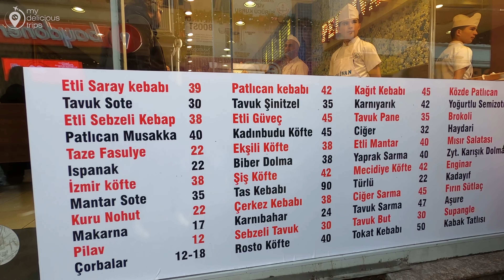ISTANBUL TURKEY 2023 KADIKOY DISTRICT 6 JANUARY WALKING TOUR | 4K UHD 60FPS | KADIKOY BAZAAR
Kadikoy is such a large district that it is subdivided into several smaller neighborhoods. It also has an incredible coastline and features amazing views of the Bosphorus Strait along with monuments on the other side.
Visiting the Kadikoy Market is one of the most popular things to do on the Asian side of Istanbul. A foodie’s paradise, the market is filled with shops selling everything from fresh produce and fish to pickles and endless varieties of olives.
The market’s winding pedestrian-only streets are packed with locals going about their daily shopping. It’s a wonderful place to people watch and to try some of the amazing foods Istanbul has on offer.
If you’re looking to avoid the crowds, however, than the Kadikoy Market may not be for you. It is an incredibly popular place that is filled with so many people that it can be hard to navigate sometimes.
There are so many incredible restaurants in Kadikoy that it can be hard to know where to start. Here are some of my personal favorites:

Çiya Sofrası – this well-known restaurant located in the Kadikoy Market features some of the best Turkish food in all of Istanbul. This is a must-visit if you’re looking for the best all-around traditional Turkish food.
Kebapçı İskender – this family-run restaurant has been serving İskender kebap since 1867. This is a delicious dish consisting of döner kebab (sliced grilled lamb) topped with tomato sauce and yogurt on top of pita bread and highly recommended.
Halil Lahmacun – lahmacun is a pizza-like dish consisting of a thin crust topped with minced meat, vegetables and herbs. For the best lahmacun in Istanbul, head to Halil Lahmacun.
Yanyalı Fehmi Lokantası – this restaurant ended up being one of my favorites. It serves Northern Greek food buffet style in the middle of the Kadikoy Market.
Ekspres İnegol Köftecisi – looking for the best traditional Turkish meatballs (kofte)? Then look no further.
Say Cheese – this incredibly popular restaurant serves fettuccine alfredo made from hand-made noodles that are dipped into a giant wheel of parmesan cheese. Be prepared to wait in a long line if you decide to visit.
Küff Yeldeğirmeni – as previously mentioned, this fun and quirky cafe is one of our favorite places to eat in Kadikoy. It’s a great place to relax and people watch (or eat a Turkish breakfast!)
Cafe Eya – this small cafe in the Yeldeğirmeni neighborhood is a great place to grab a cup of çay or coffee and watch the world go by.

ISTANBUL TURKEY 2023 KADIKOY DISTRICT 6 JANUARY WALKING TOUR | 4K UHD 60FPS | KADIKOY BAZAAR 0
00:00 my delicious trips
00:06 intro
01:06 boat trip to kadikoy
02:06 kadikoy pier
09:30 kadikoy bazaar
31:30 kadikoy fish market
59:06 fake market kadikoy